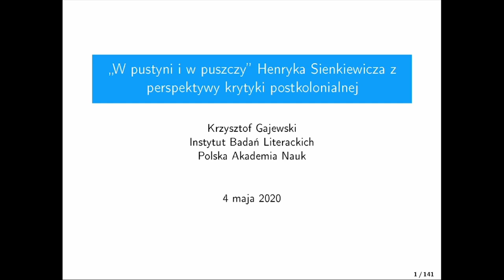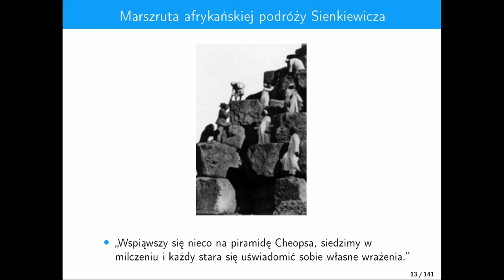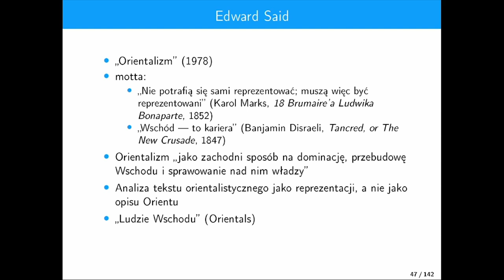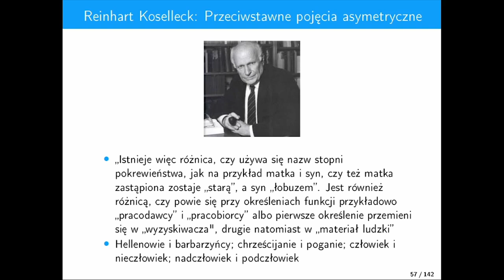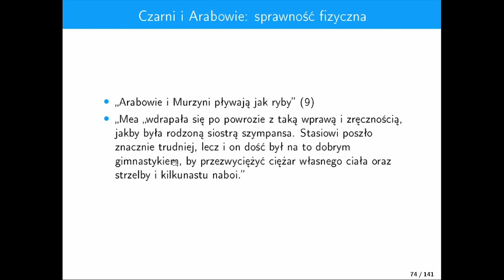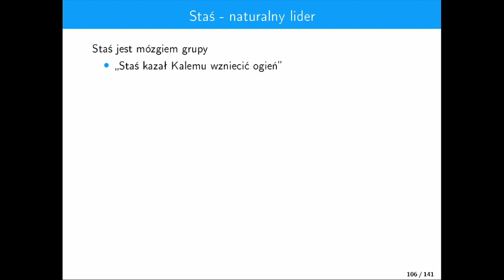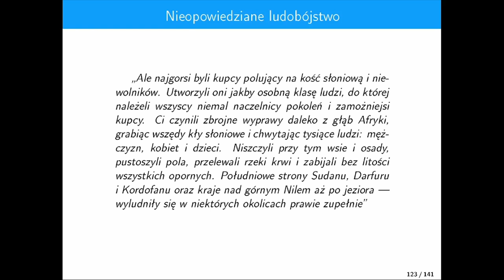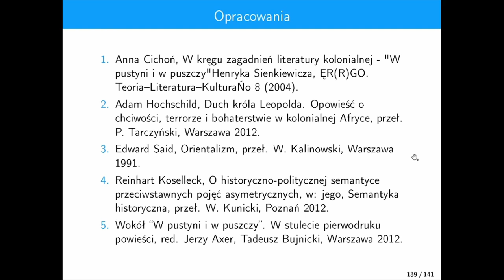Krzysztof Gajewski: "W pustyni i w puszczy" z perspektywy krytyki postkolonialnej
Celem wykładu jest zaproponowanie nowego odczytania powieści Henryka
Sienkiewicza pt. "W pustyni i w puszczy". Odczytanie owo zostało
zainspirowane krytyką postkolonialną. Na wstępie zostanie przybliżona
biografia pisarza, w szczególności jego podróż do Afryki, a także jego
twórczość i miejsce w literaturze polskiej. Następnie w kilku słowach
zostaną omówione wybrane pojęcia i tezy krytyki postkolonialnej. Kilka
słów zostanie poświęconych koncepcji orientalizmu w ujęciu Edwarda
Saida. W dalszej części wykładu zaprezentowana zostanie krótka analiza
powieści: sposobu konstrukcji świata przedstawionego, jego
czasoprzestrzeni oraz postaci go wypełniających. Jak się okaże,
fikcyjne przygody Stasia i Nel przecinają z realnymi, dramatycznymi
zdarzeniami, które mają miejsce w Afryce Centralnej w połowie lat 80.
XIX wieku. Historia jest tylko tłem, a jej przerażająca prawda ujawnia
się incydentalnie, półgębkiem, gdzieś na poboczu tekstu.